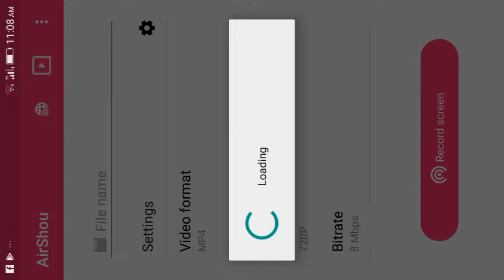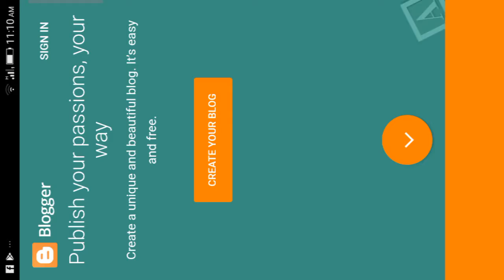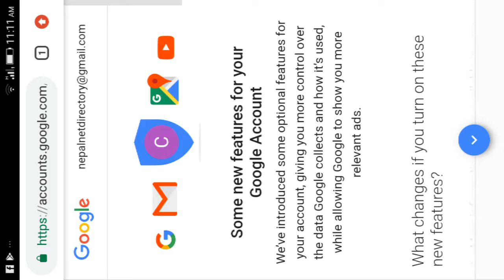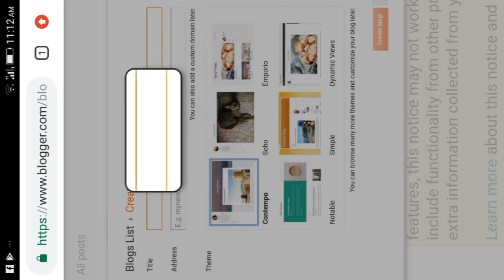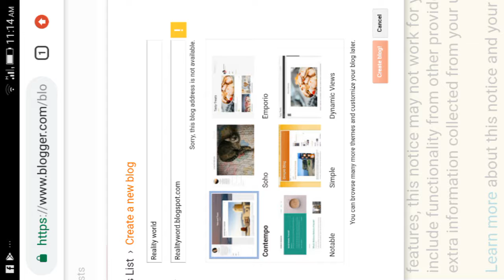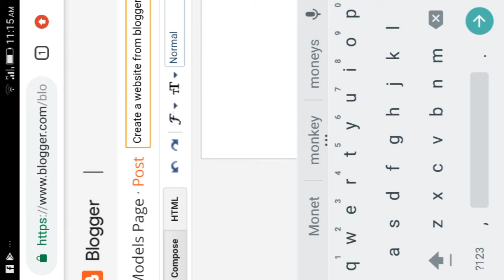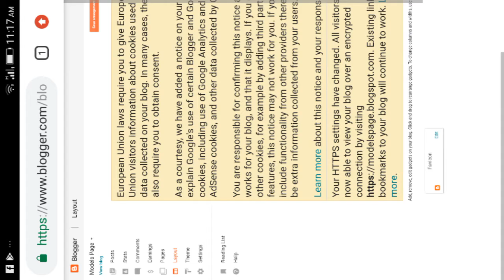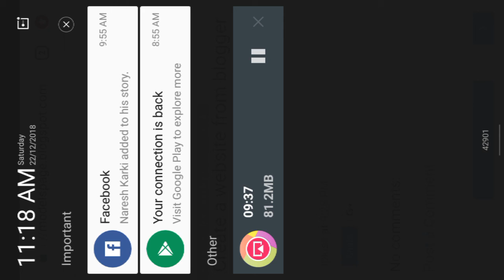To Create Website and Earn Money From Blogspot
I hope this guide help you how to create a website and earn money from blogger, you don't need buy a domain name or hosting as well. Blogger provide you sub domain which is free host for website, it own by Google so you don't have to worry about server down and other issues. When you ready to create a website from blogger you have to create a first google account then you can log in through it